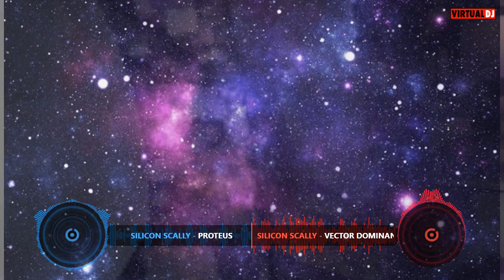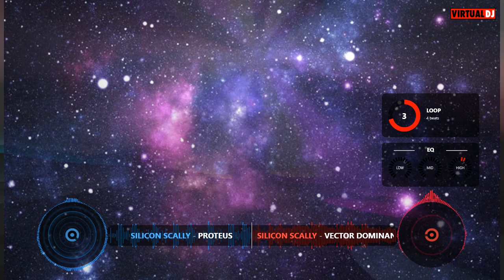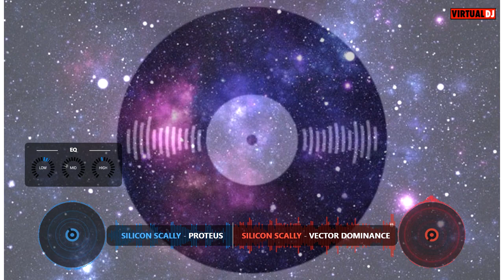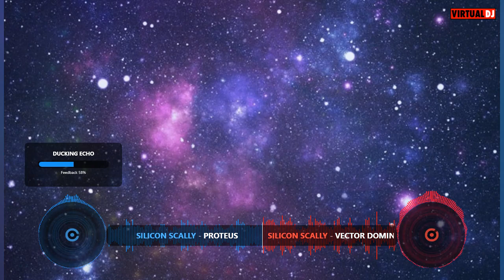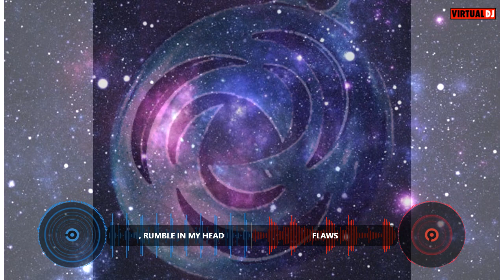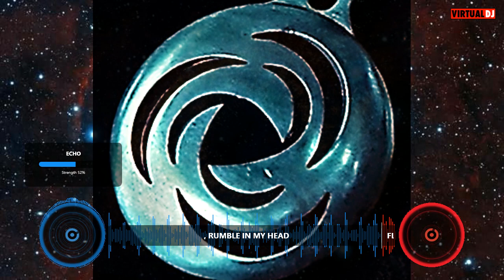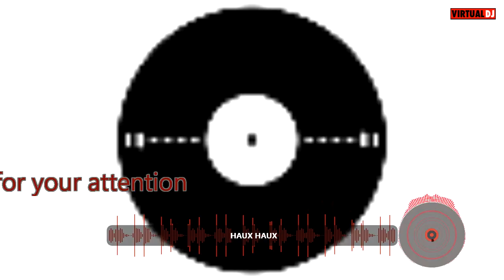The rhythm of space